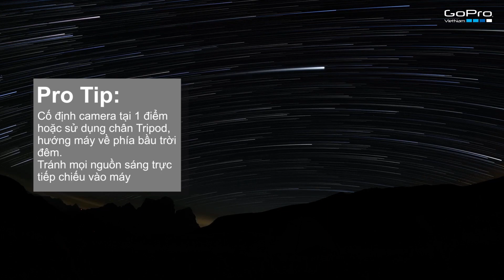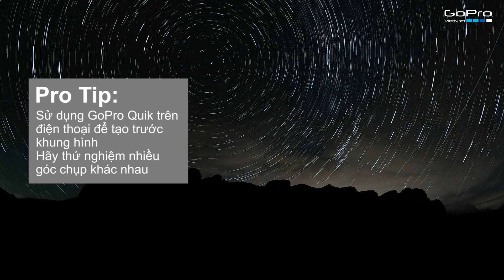Night Effects | Bí quyết chụp ảnh ban đêm ấn tượng với GoPro HERO 11 - GoPro Việt Nam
Chụp đêm là một trong những tính năng ấn tượng trang bị trên camera hành động GoPro Hero 11 Black. Tuy nhiên, không phải ai cũng biết cách để chụp được những bức ảnh đêm đẹp, ấn tượng với chiếc máy này. Hãy cùng GoPro Việt Nam tìm hiểu hướng dẫn chụp đêm với GoPro 11 nhé.

📸 GoPro Việt Nam - GoPro Chính Hãng